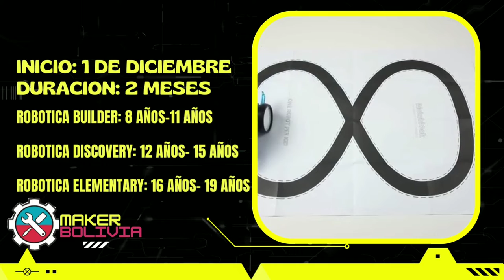Curso Vacacional (Robotica Educativa)/ Curso Practico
Curso vacacional
Robótica educativa
Aprende a construir tu robot🤖
Tenemos 3 grupos
•Builder(8-11)años
•Discovery(12-15)años
•Elementary(16-19)años
Curso presencial
100%Practico
Aprenderás:
•Ensamblaje mecánico
•Armado de circuitos eléctronicos
•Programación
Duración: 2 meses
El curso incluye certificado
Ingresa a nuestro grupo de WhatsApp para enterarte mas actividades: